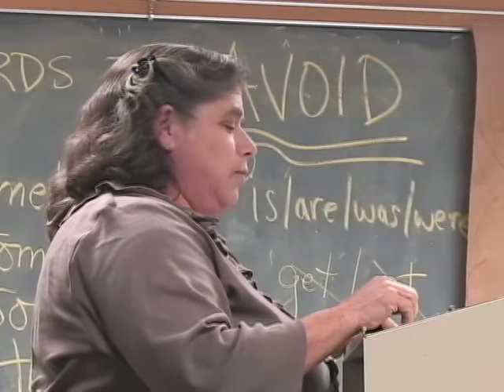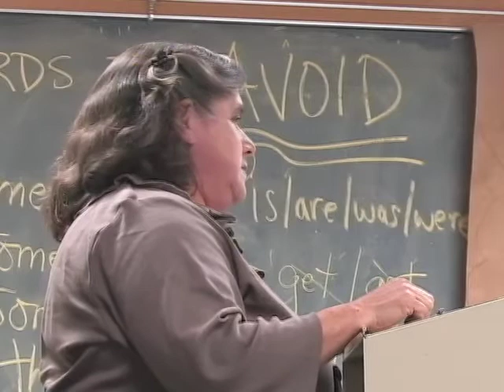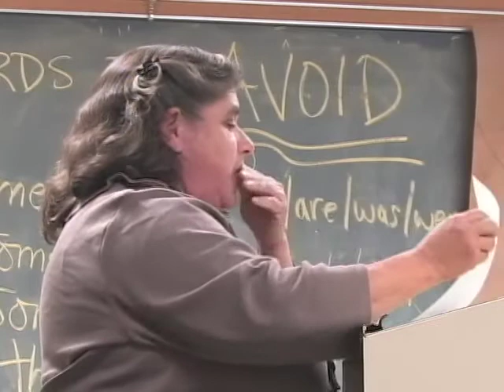Northampton School Committee Meeting 10/11/12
The Northampton School Committee meeting that took place on October 11th, 2012